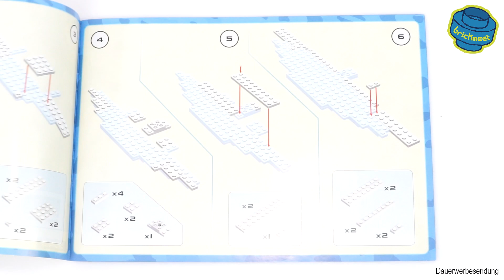COBI 5543 Messerschmitt ME 262A - Speed Build Review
This Blitzbomber is out of production, but maybe we'll get an updated version without stickers.

Music (YouTube Library):
Wolf Mother
Kurt
Virtual Light